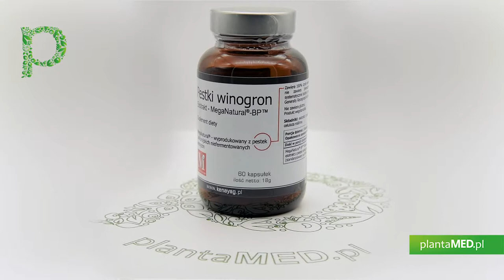Sklep plantaMED.pl poleca: MegaNatural-BP ekstrakt z pestek winogron (60 kaps.) Polyphenolics